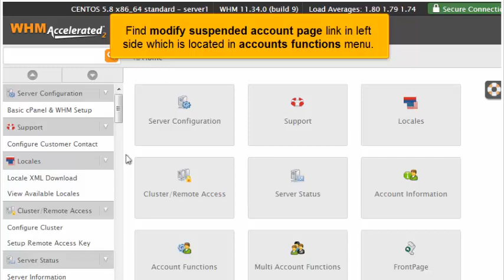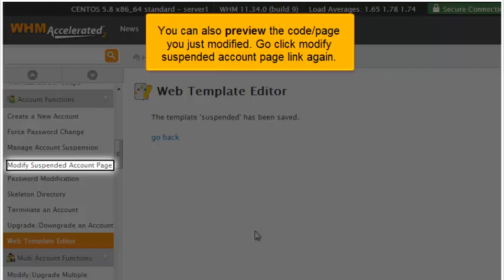How to modify the suspended accounts page in WHM 11.34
How to modify the suspended accounts page in WHM 11.34, Web Hosting Video Tutorial,  CPanel Video Tutorial, WHM 11,  CPanel 11